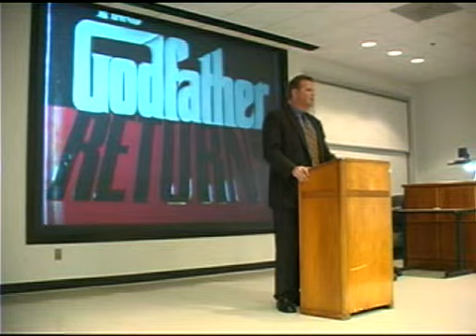Mark Winegardner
Author of the Godfather Returns. Lecture at Darton College